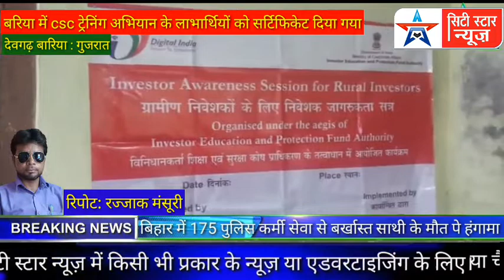बरिया में csc ट्रेनिंग अभियान के लाभार्थियों को सर्टिफिकेट दिया गया